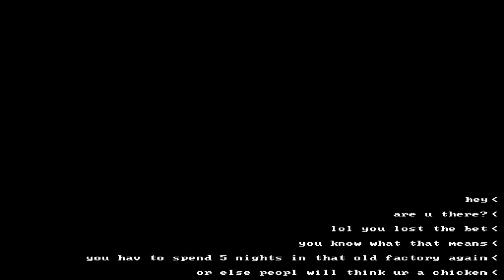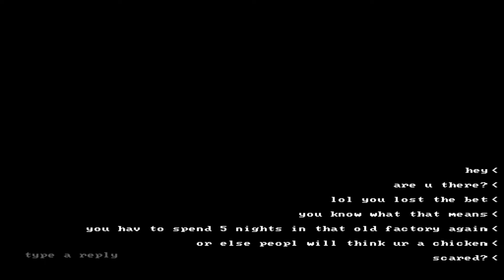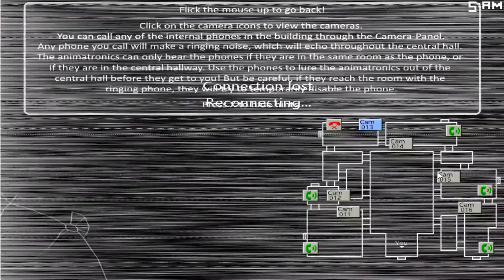Five Nights At Candy's 2 Ep.1 l WELCOME BACK !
FNAC 2 este un fan-made al jocului Five Nights At Freddy's . Aceste doua jocuri nu au povesti unite , deci orice lucru in comun pe care il au sunt doar pure coincidente .